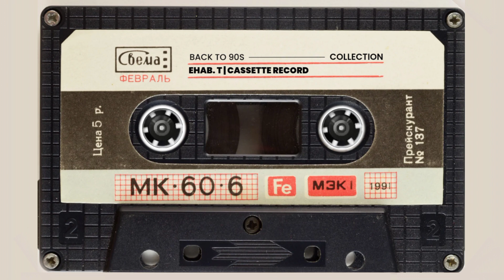Ehab. T | Eshme'na Ya Alby | إيهاب توفيق - إشمعنى يا قلبي. | Official Audio